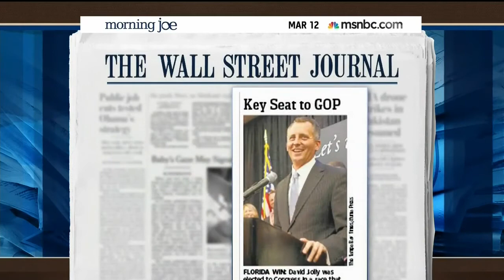MSNBC: Medicare Advantage Issue Hurt The Democrats In FL13